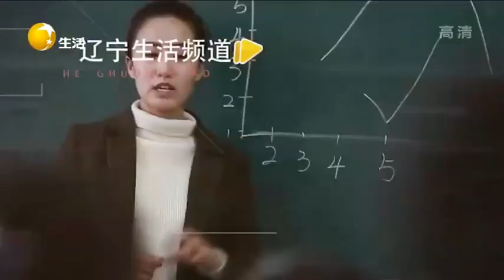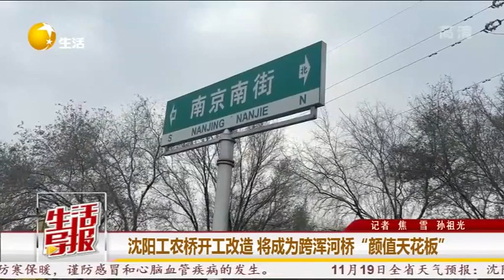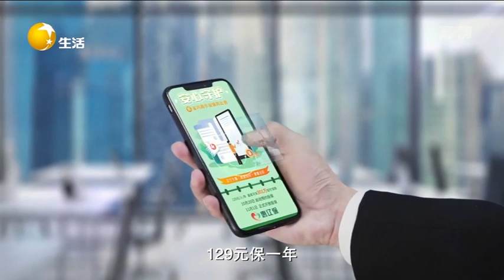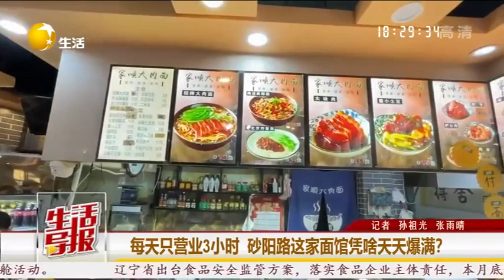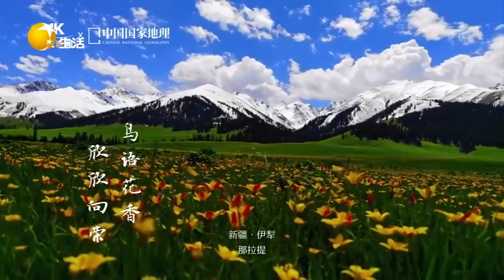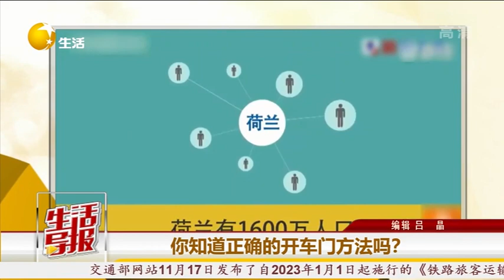生活導報 20221118：大连：地铁站附近SUV自燃，几乎烧成空壳